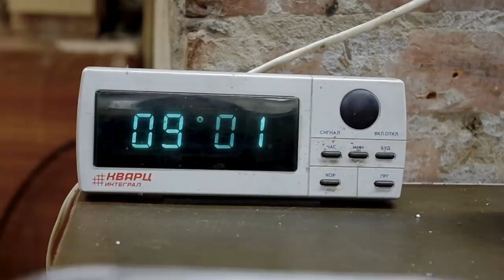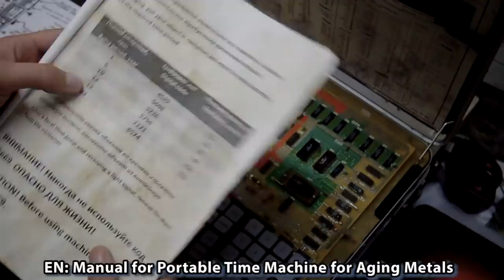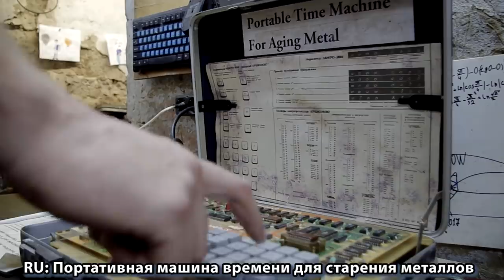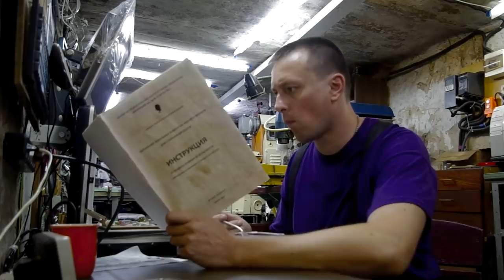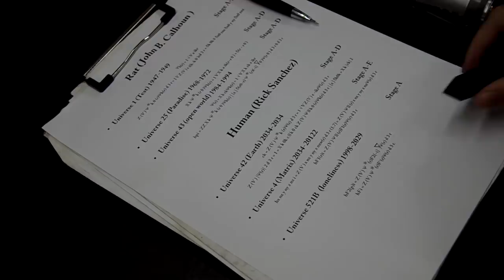Jedi Flashlight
Knife Odin from one of the best designer in the word

Years ago, a client asked me to make a lightsaber out of the Star Wars universe. At that time, I did not have a CNC milling machine, so this project was postponed for the future. Now I have already reached the required level of technology and can do this work, but the mechanism of the lightsaber is still not available in our version of the universe. So I decided to make not a sword but a flashlight, in the Star Wars universe style.